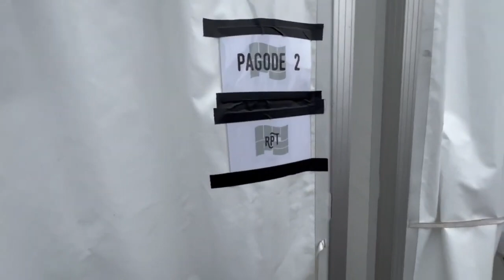RPT GANG - HypeFestival Vlog